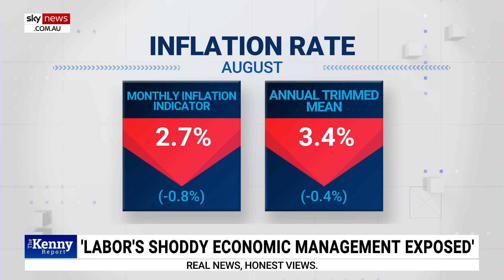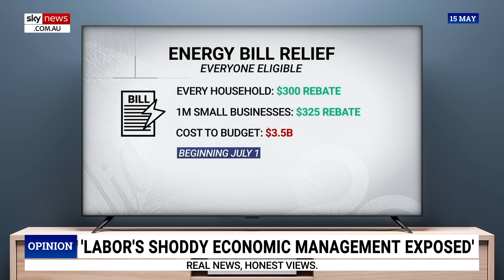Labor claims ‘victory’ with ‘shoddy’ economic management as inflation lowers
Sky News host Chris Kenny says Australian interest rates are “staying high” due to Labor’s “shoddy” economic management.

“Labor is claiming an economic victory over your cost-of-living crisis but in reality, their shoddy economic management has been exposed,” Mr Kenny said.

“That is why your interest rates are staying high.”